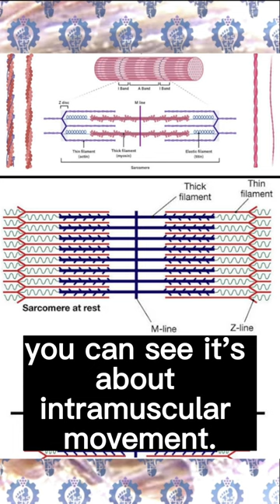Should I Enlarge My Muscles Or Keep Them Natural?